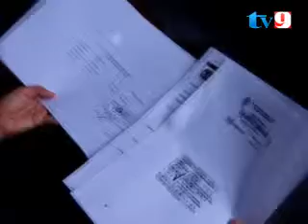BOCAH TANPA LUBANG ANUS BUTUH BANTUAN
ZULKIFLI BOCAH 13 TAHUN ASAL KELUARAHAN PUNIA MATARAM HIDUP TANPA LUBANG ANUS ,NAMUN DERITA YANG SEKIAN LAMA MENDERANYA BELUM KUNJUNG HILANG ,AKIBAT KETERBATASAN BIAYA UNTUK OPERASI ,KARENA ORANG TUA YANG TIDAK MEMILIKI BIAYA UNTUK OPERASI ,DAN BERHARAP ADANYA DONATUR YANG MENGULURKAN TANGAN UNTUK MEMBANTU BIAYA OPERAS.